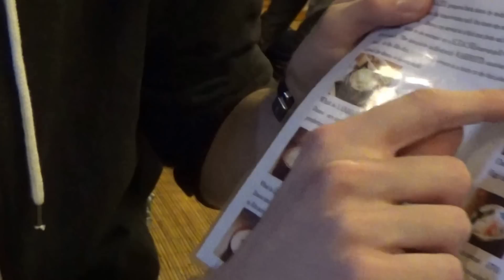Try eating "Dojo" in Asakusa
“DOJO” is similar with Eel, but a little bit different to eat. You can eat “DOJO nabe” which is the most popular way to eat DOJO in Komagata Dojo, which is most historic restaurant from 1800s.